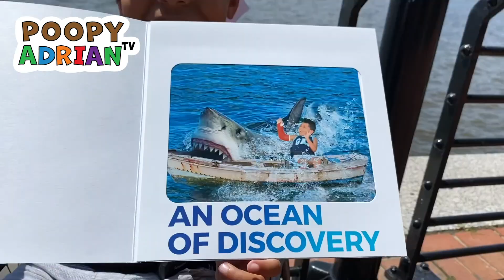ADVENTURE AQUARIUM! EXPLORE WITH POOPYADRIANTV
Explore the Adventure Aquarium in Philadelphia with PoopyAdrianTV! This aquarium was super cool and had SO many fun and interesting sea creatures!! My favorite part was seeing the jellyfish and the huge sharks. I give this aquarium 5 STARS!! ⭐️⭐️⭐️⭐️⭐️ What aquarium should I visit for you guys next??